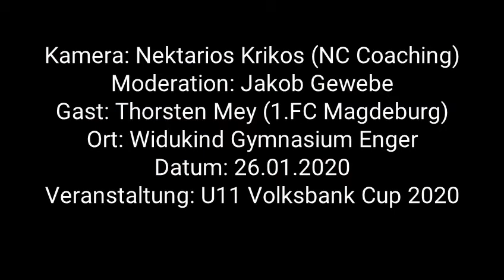Interview Thorsten Mey 1.FC Magdeburg / U11 Volksbank Cup 2020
Thorsten Mey, Trainer U11 vom 1.FC Magdeburg, stellt sich den Fragen zum U11 Volksbank Cup 2020 in Enger